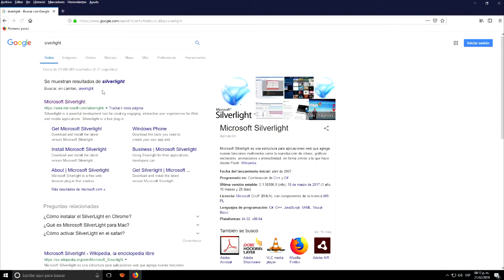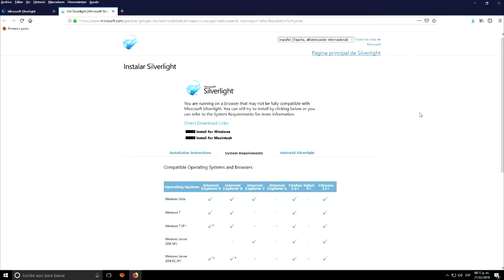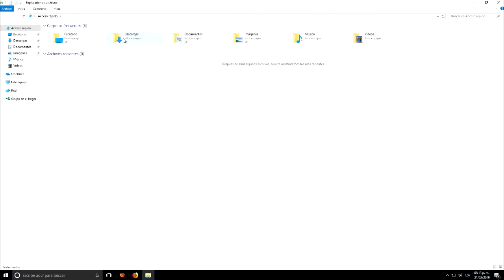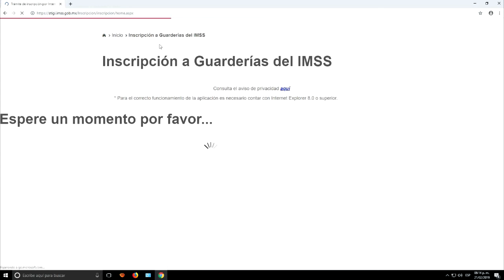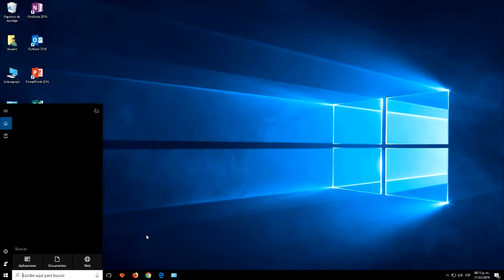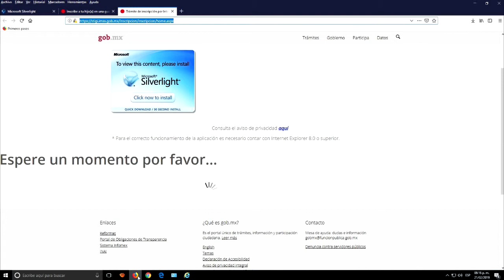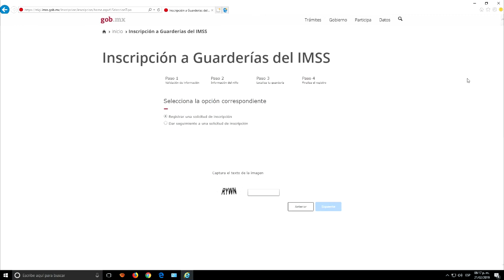Microsoft siverlight no se abre se queda cargando solución paginas de gobierno SAT, IMSS, CURP factu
En este videotutorial aprenderemos a resolver el problema cuando el microsoft siverlight no se ejecuta en ningún explorador como google chrome, firefox, EDGE, cuando queremos acceder a alguna pagina de gobierno ya sea del SAT, IMSS, o cualquier otra de gobierno, si tienen alguna duda pueden dejarla en los comentarios y con gusto la resolveré a la mayor brevedad, si este tutorial te fue de utilidad no olvides dar like, suscribirte y compartir.

In this video tutorial we will learn to solve the problem when the microsoft siverlight is not executed in any browser like google chrome, firefox, EDGE, when we want to access some government page either from the SAT, IMSS, or any other government, if they have any doubt you can leave it in the comments and I will gladly resolve it as soon as possible, if this tutorial was useful for you do not forget to give like, subscribe and share.